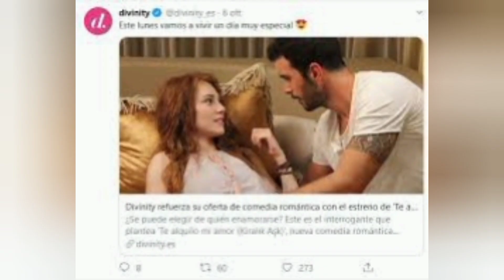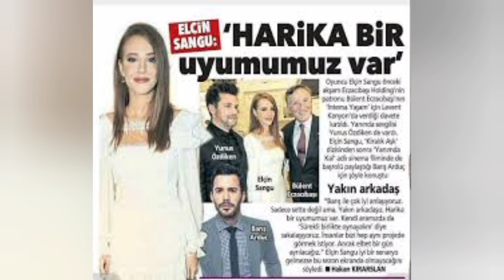Baris Arduc Gupse Ozay Plajda Ask Tazelediler Son sozu Soyledi | Turkish Celebrities | YMS Creation